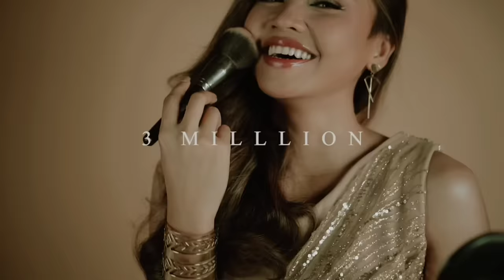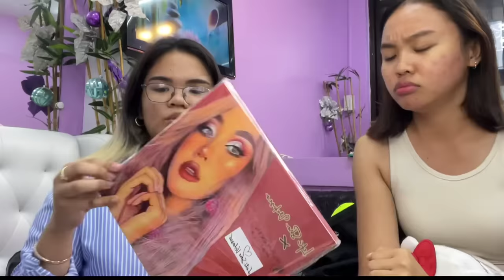FINALLY CHIKANA DOES MY MAKEUP!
Ayan na! The Collab of the Year! Thank you Chikana 😘